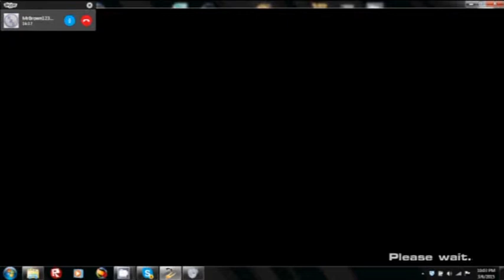ssf2 online with mrbrown12344